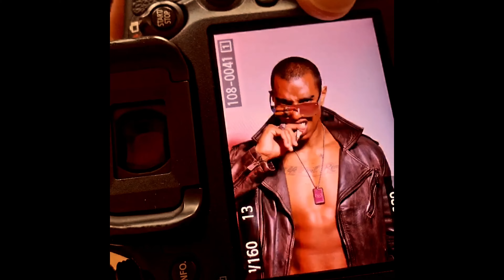Detrás de Cámaras de la Sesión de Fotos con Kleyver | by LUIS LAU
Detrás de cámaras o Making Of de la sesión de fotos que le realice al modelo Kleyver de la Agencia SHō Model Management. Si queréis  ver el resultado de esta sesión de fotos os invito a entrar en mi web y en mis diferentes redes sociales donde descubriréis las fotografías finales de esta sesión.
Small behind the scenes video of the photo session I did to the model Kleyver from the SHō Model Management Agency. If you want to see the result of this photo session, I invite you to enter my website and my different social networks where you will discover the final photographs of this session.
Fotógrafo: Luis Lau
Agencia: SHō Model Management
Modelo: Kleyver R.